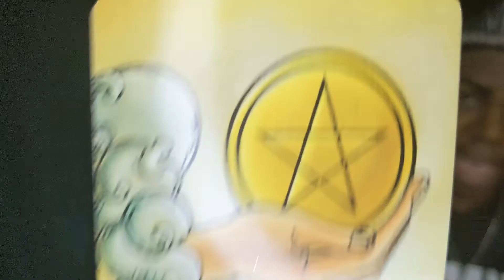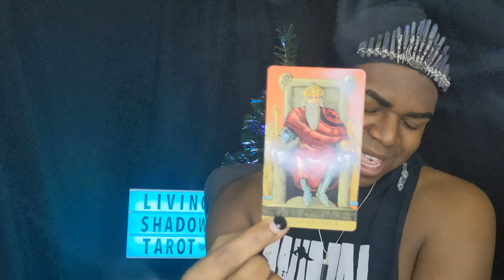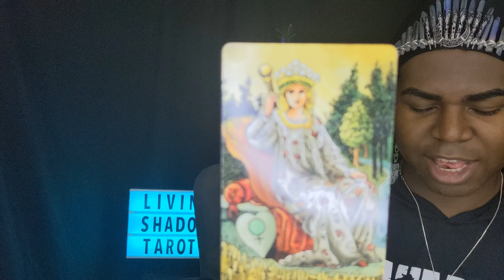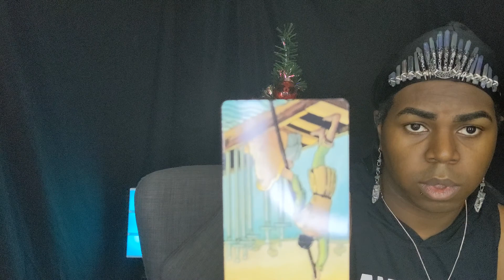The Great Conjunction Reading!!! 🙌🏾🙌🏾🙌🏾🙌🏾